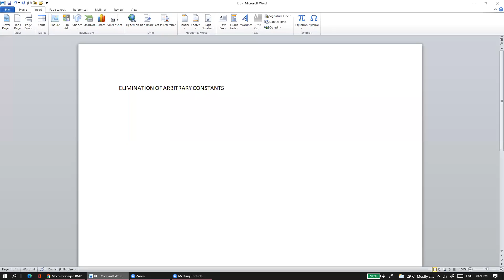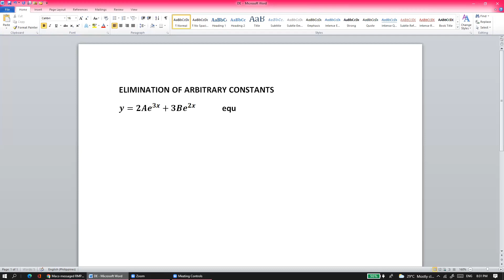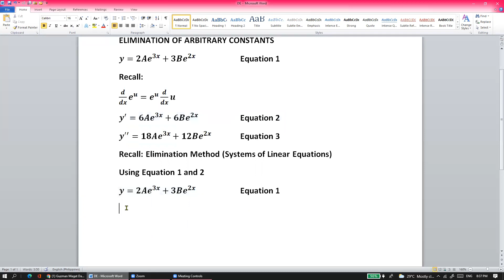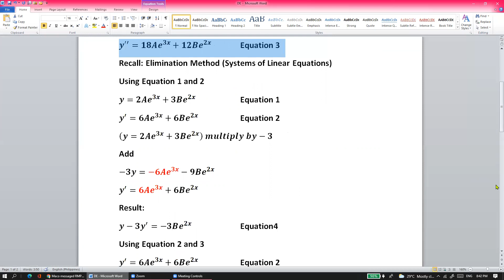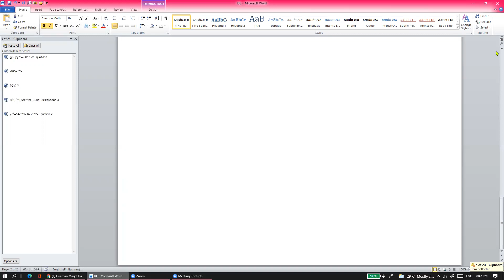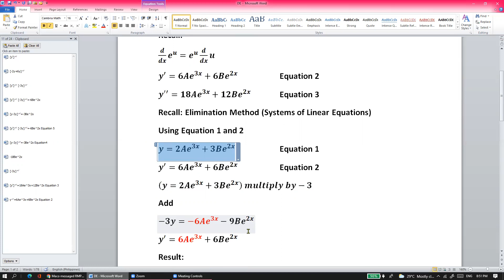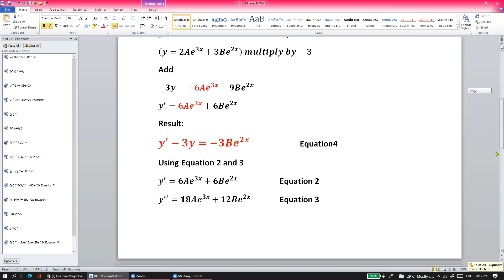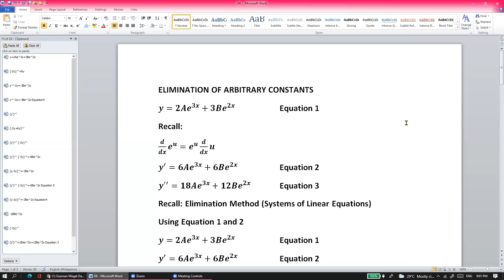Elimination of Arbitrary Constants 1 DE